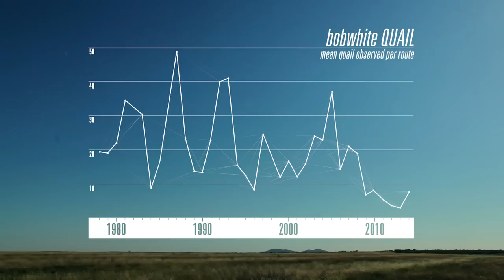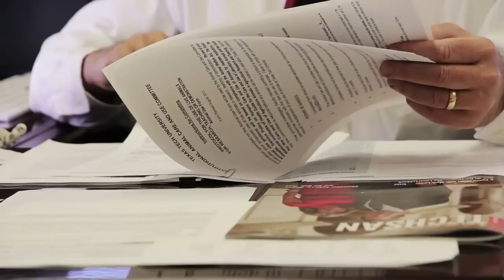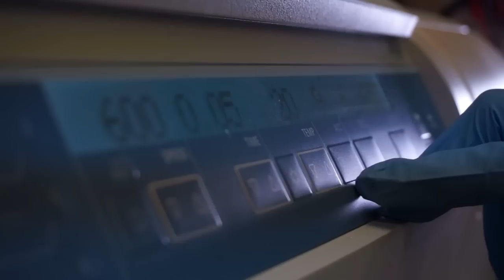Addressing the Eyeworm Threat in Bobwhite Quail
The Rolling Plains Qual Research Ranch addressing the eyeworm threat in bobwhite quail.